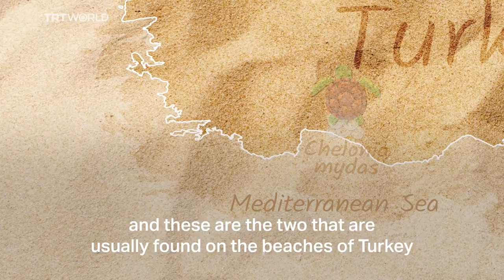‘Caretta caretta’ loggerhead sea turtles hatch next to ancient city of Patara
Here’s a chance to see endangered  ‘caretta caretta’ loggerhead sea turtles hatch next to the ancient city of Patara, as Turkey’s first lady Emine Erdogan promotes awareness about this rare species.